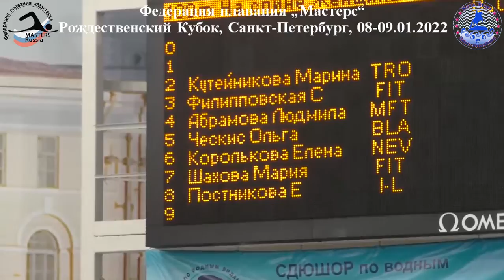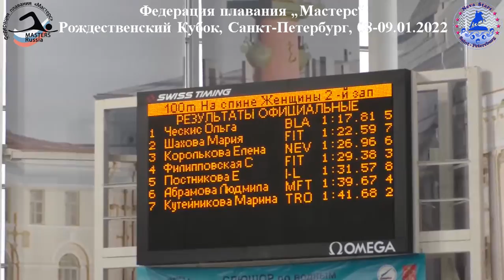Рождественский Кубок - 2022, женщины 100 м на спине, Филипповская С. (Федерация плавания „Мастерс“)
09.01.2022, Санкт-Петербург, Рождественский Кубок по плаванию, женщины 100 м на спине, 2-ой заплыв (ВГ 55-59)
- 3-я дорожка, Филипповская Светлана (мастер спорта, спортивный клуб Fitness House)